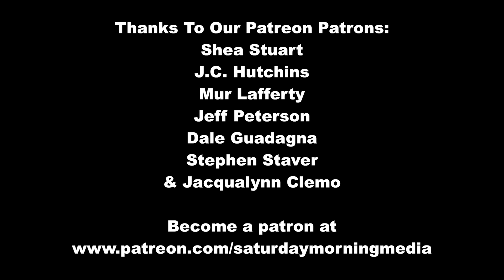Grant’s Advent Calendar 2014 Video Podcast - Day #02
The holidays got you down?  There's a new drug on the market that will help turn things around!